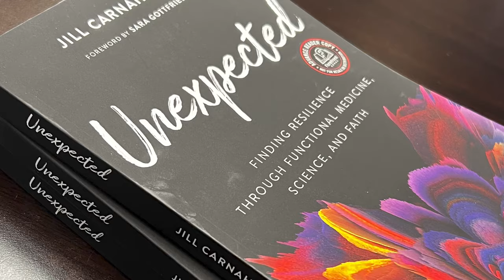199: Resiliency Radio with Dr. Jill: The Role of the Gut in Mold Toxicity with Dr. Pejman Katiraei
Mold toxicity is a growing concern, and many individuals are unaware of the impact it can have on their health. In this eye-opening conversation, Dr. Pejman Katiraei sheds light on the connection between gut health and mold toxicity, explaining how a compromised gut can contribute to the development and exacerbation of mold-related symptoms.

As a leading expert in the field, Dr. Pejman Katiraei delves into the mechanisms behind mold toxicity and its relationship with MCAS (Mast Cell Activation Syndrome), inflammation, and fungal overgrowth. He shares valuable insights into how addressing gut health can not only alleviate mold-related symptoms but also enhance overall wellbeing.

Key Points
✅ Mold has a direct impact on the microbiome composition, decreasing diversity and increasing inflammation and leaky gut syndrome
✅ Mast cell activation (MCAS) is one of the reasons that mold can trigger dramatic inflammation in the gut and entire body
✅ Mold and fungal overgrowth are key components of why mold causes illness through the gut but a lessser known cause of toxicity is LPS or bacterial coatings causing endotoxemia or toxicity from the inside out.

Dr. Pejman Katiraei (Dr. K)
Dr. Pejman Katiraei (Dr. K) is a board-certified pediatrician who completed his undergraduate at UCLA and then obtained his osteopathic medical degree at Western University. He completed a pediatric residency at Loma Linda University, where he stayed on as teaching faculty for over 4 years. Dr. K has also completed two fellowships in integrative medicine and has over a decade of clinical experience helping children with severe learning and behavioral challenges.

He feels we must do more to help all these children who are struggling, and that is why helped found Wholistic Minds, an AI holistic assistant to empower an army of healthcare providers to help families find and treat the root cause of complex health problems.